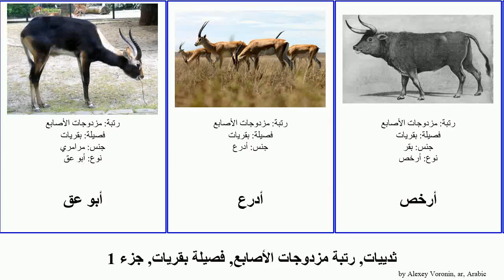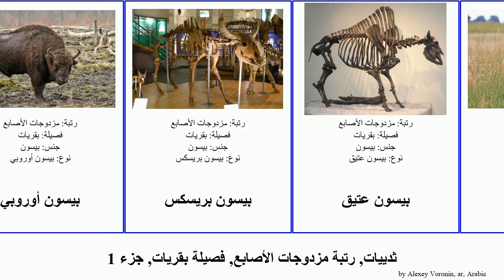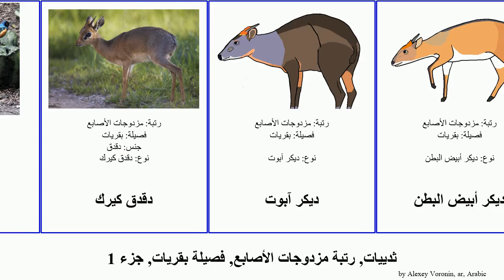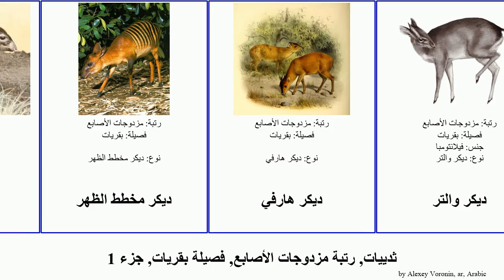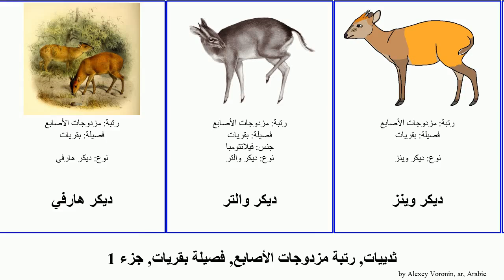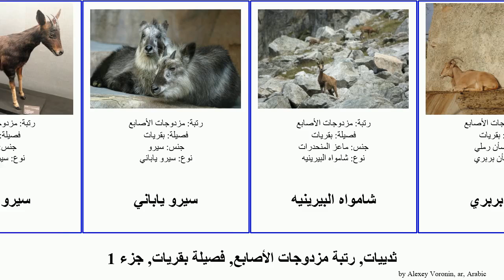ثدييات, رتبة مزدوجات الأصابع, فصيلة بقريات, جزء 1 ديكر بيسون جاموس ريدبك سيرو mammal أحمر دقدق ضأن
ثدييات رتبة مزدوجات الأصابع, فصيلة بقريات, جزء 1.
mammal of Order Artiodactyla Family Bovidae, Part 1, language: ar.

أبو عق
أدرع
أرخص
أرغل
أروية
أروية أوريال
أنوا
أوريبي
إمبالة
إيلاند
إيلاند عملاق
الظباء التبتية
الغزال الأحمر
الغزال الهندي
النُّو المُوشَّح
بانتنغ
بقر
بقريات
بوكو
بونغو
بيرا
بيسون
بيسون آسيوي
بيسون أقرن
بيسون أمريكي
بيسون أوروبي
بيسون بريسكس
بيسون عتيق
تيل أحمر
ثور المسك
ثيتل الهرتبيس
جاموس
جاموس أفريقي
جاموس الماء
جاموس الماء البري
جاموس ميندورو القزم
جاور
جرنوق
جهبل
خروف الثلج
خروف دال
دقدق سولت
دقدق غونثر
دقدق كيرك
ديكر آبوت
ديكر أبيض البطن
ديكر أحمر الجانب
ديكر أزرق
ديكر أسود
ديكر أسود الجبهة
ديكر أصفر الظهر
ديكر أوغلبي
ديكر الخليج
ديكر الغابات الأحمر
ديكر بيترز
ديكر جنتنك
ديكر شائع
ديكر ماكسويل
ديكر مخطط الظهر
ديكر هارفي
ديكر والتر
ديكر وينز
ريبك رمادي
ريدبك
ريدبك بوهور
ريدبك جبلي
ريدبك جنوبي
ساسابي
ساسابي أبيض الردف
ساسابي مألوف
ساولا
سايغا
سوني
سيرو أحمر
سيرو تايواني
سيرو سومطري
سيرو صيني
سيرو ياباني
شامواه البيرينيه
ضأن بربري
ضأن خام
ضأن رملي